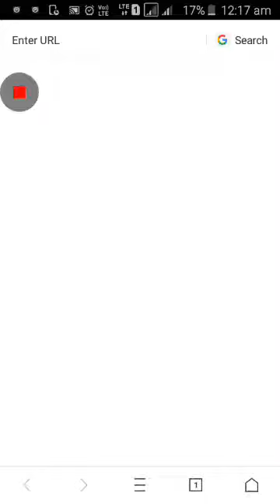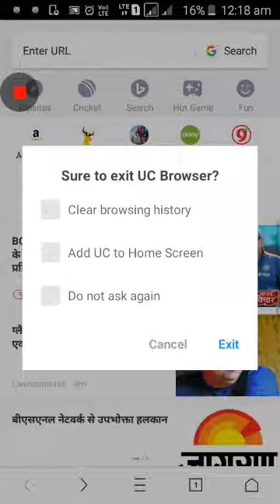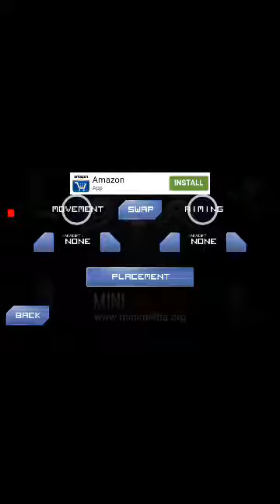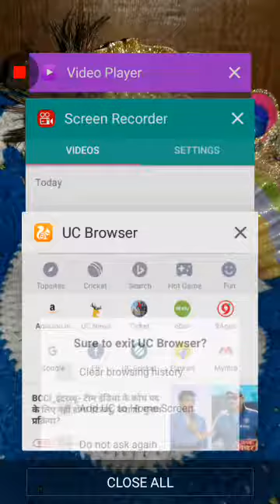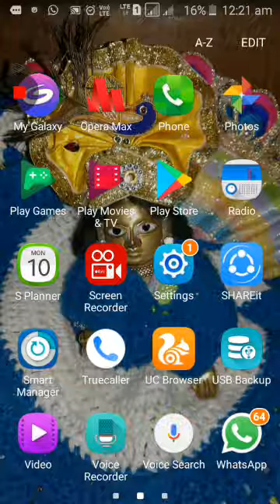HOW DOWNLOAD MILI MILITIA ANY MOD IN YOUR ANDROID DEVICE